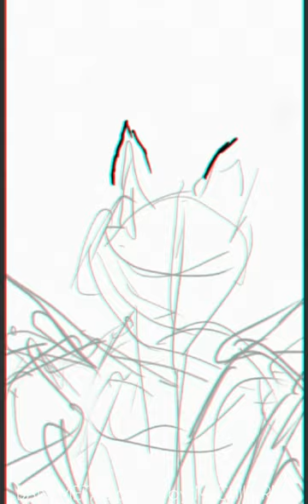MrChildren covers 歌う BABYMETAL イジメダメゼッタイ IjimeDameZettai the FOXGODS blesses you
MrChildren covers BABYMETAL イジメダメゼッタイ IjimeDameZettai may the FOXGODS bless you, kitsune , Tobe!

unplugged BABYMETAL - Monochrome - instrumental Piano ver. / THEFIRSTTAKE is stunning! Immediately inspired me this paint a HayaoMiyazaki style Painting! And mix up a mashup track of イジメダメゼッタイ - ijimeDameZettai Nauiscaa ver.

[Verse 1: SU-METAL]
Dreaming, I couldn't have even it
Between the light and the darkness, I stayed alone

[Verse 2: SU-METAL]
Those who got hurt were not only I myself
But also those who kept on watching me. It was you

[Pre-Chorus:SU-METAL/YUI&MOA-METAL (Back-up vocals]
Confidence, [Have it!]
I couldn't have. [Don't be beaten!]
I kept on hiding [I dislike to be found!]
Until yesterday. [Yesterday is gone!]
But good-bye to yesterdays' myself. [Bye-bye!]

[Chorus: SU-METAL/YUI&MOA-METAL]
Bullying. [No!] Bullying. [No!]
It's disgraceful. [No! No! No! No!]
Sometimes you get hurt, sometimes you hurt someone
And we all get badly hurt
Fox, [Fly!] Fox, [Fly!]
I'm sure you can fly. [Fly! Fly! Fly! Fly!]
Let your pain and sadness all go outside!
It's OK because I'll protect you

[Instrumental START]

[Speaking: YUIMETAL]
I didn't show my tears, and in the night I was about to cry
In a room deep inside my heart, I stayed alone

[Speaking: MOA-METAL]
Those who hurt me were not only someone else
But also those who pretended not to notice. It was my friend

[Instrumental END]

[Pre-Chorus: SU-METAL/YUI&MOA-METAL]
Nothing [Nothing!]
Could I say. [Say nothing!?]
I was about to give up [No easy throwing out!]

[Verse 3: SU-METAL]
Pain...
Aching...
All the while...
Alone...
Your heart...
Pretending not to notice...
Anymore...
I'll never get away
Bullying, No, Absolutely

Full of dearest-ness, it's pressuring but also encouraging
Anymore, anymore your...
I don't want to see anymore your tearful face

[Chorus]
I'm sure you can fly

Bullying, No, absolutely. [No! No! No! No!]
Bullying, No, forever
Bullying, No, never

夢を見ること それさえも持てなくて
光と闇のはざま ヒ・ト・リ
傷ついたのは 自分自身だけじゃなく
見つめ続けてくれた ア・ナ・タ
自信(モッテ) 持てず(マケナイデ)
隠れ続けた(イジケチャイヤ)
昨日(イエスタデー) までの
自分さよなら(バイバイ)

イジメ、(ダメ、) イジメ、(ダメ、)
カッコワルイヨ(ダメダメダメダメ)
傷ついて傷つけて傷だらけになるのさ
キツネ、(トベ、) キツネ、(トベ、)
きっと飛べるよ(トベトベトベトベ)
苦しみも 悲しみも 全て解き放て
君を守るから

(トベェェェェ)

涙見せずに 泣き出しそうな夜は
心の奥の部屋に ヒ・ト・リ
傷つけたのは 他の誰かだけじゃなく
気づかないふりしてた ナ・カ・マ
何も(ナッシン) 言えず(セイ・ナッシン)
諦めかけた(ポイステキンシ)
自分さよなら(バイバァァァイ)

君を守るから

(痛み) (感じて) (ずっと) (ひとり) (心)
(気づかないふり) (もう 逃げない)
(イジメ、ダメ、ゼッタイ)

愛しくて 切なくて 心強くて
これ以上 もう君の 泣き顔は見たくない

きっと飛べるよ
君を守るから

イジメ、ダメ、ゼッタイ(ダメダメダメダメ)
イジメ、ダメ、Forever
イジメ、ダメ、ダメ、